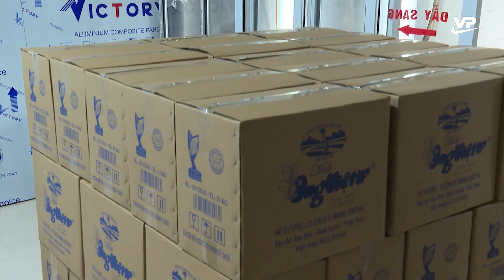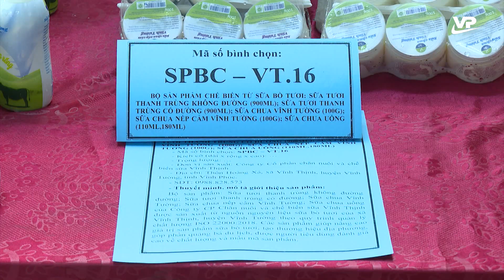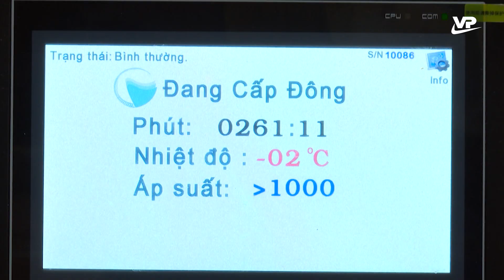Phát triển các sản phẩm công nghiệp nông thôn tiêu biểu